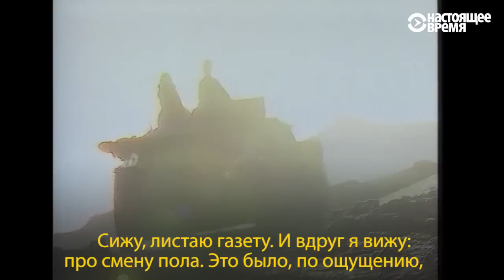Честный рассказ о жизни трансгендера в России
"Дети играют, 5-летние дети, 6-летние дети, а ты уже от них отличаешься, и ты это знаешь. Жить второй жизнью с детства. И вроде ты мальчик. Но ты не мальчик". Документальный фильм о Тапире, которая сделала операцию по перемене пола больше десяти лет назад и только сейчас нашла свое настоящее "я"